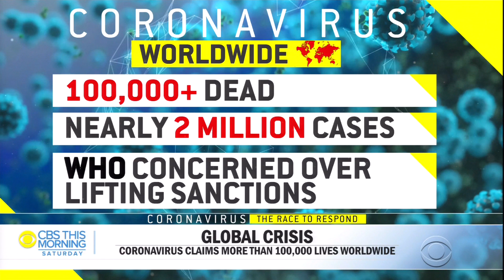Turkey imposes 48-hour coronavirus lockdown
With the global coronavirus death toll exceeding 100,000, the World Health Organization warns that lifting lockdown measures too early could lead to even deadlier outcomes. Turkey announced a 48-hour curfew for its major cities, becoming the latest country to enact such measures. Holly Williams reports on how Turkish residents prepared themselves for the lockdown that would leave only pharmacies, bakeries and essential services such as hospitals open.